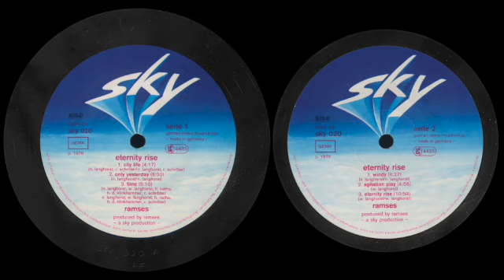RAMSES - ETERNITY RISE - FULL VINYL CUT ALBUM - GERMAN UNDERGROUND - 1978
City Life 4:17
Only Yesterday 6:00
Time 5:10
Windy 4:27
Agitation Play 4:56
Eternity Rise 10:59